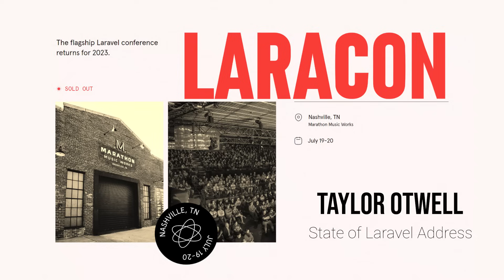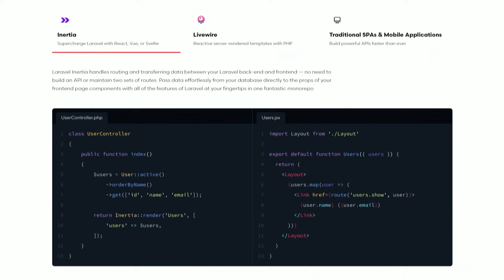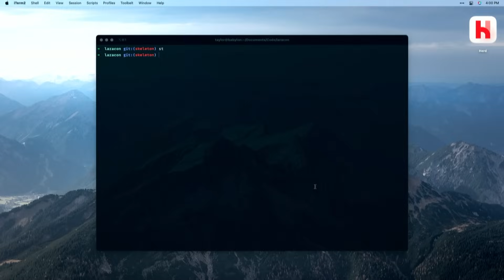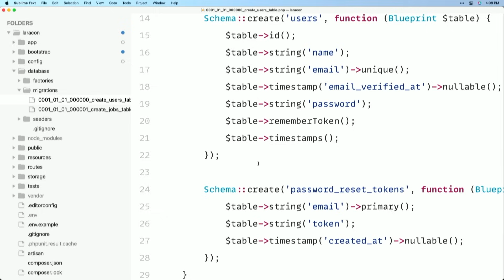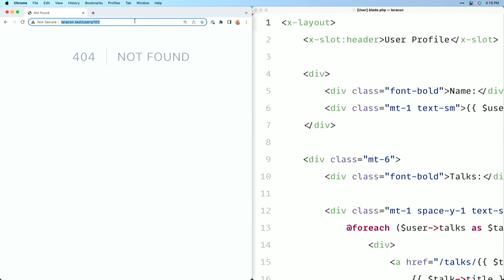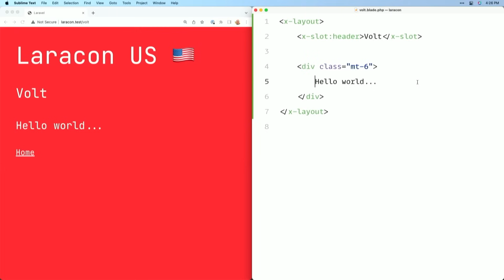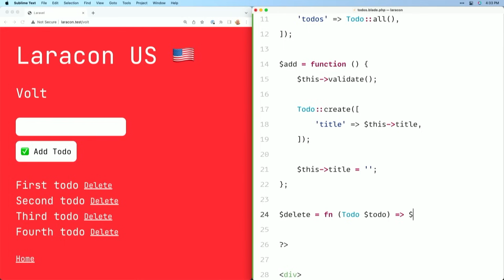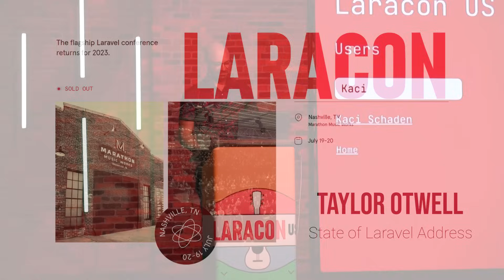Taylor Otwell "Laravel Herd, Laravel 11, Laravel Folio, Laravel Volt" - Laracon US 2023 Nashville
In the highly anticipated "State of Laravel Address," Taylor Otwell took the stage at Laracon US 2023 in Nashville, Tennessee, to provide developers with a comprehensive update on the future of Laravel.

As the creator of the PHP framework, Otwell shares invaluable insights into the direction the project is headed and offers a sneak peek into the upcoming features and improvements in Laravel 11.

Taylor also previews new packages that are set to enhance the Laravel ecosystem further.

Whether you're an experienced Laravel user or new to the framework, this talk provides a rare opportunity to stay informed about the latest advancements in Laravel and gain a deeper understanding of the framework's roadmap.

Recorded Live at Marathon Music Works on July 19th, 2023.